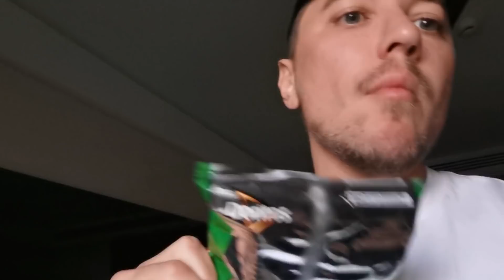Турция, второй сезон - день 1. Обнуление 😂😂😂🌴🌊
Мы продлили отпуск